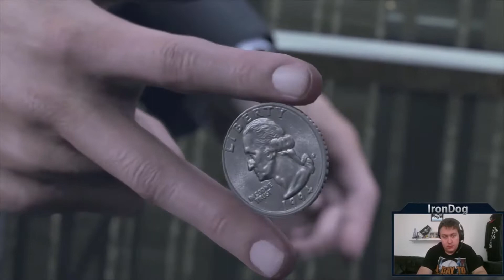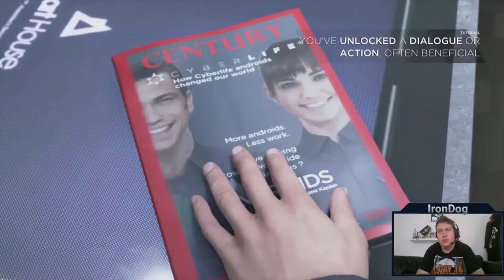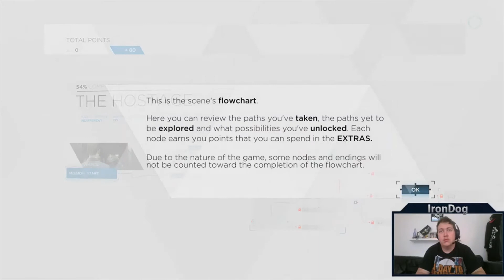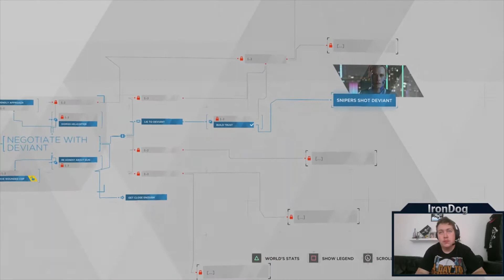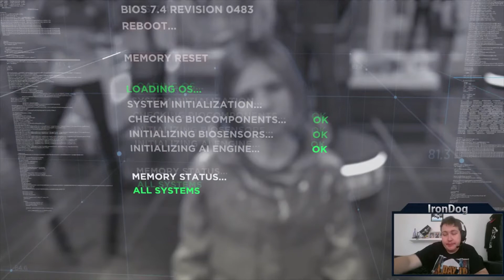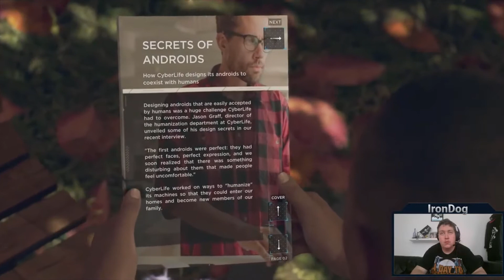Detroit Become Human: EP-1 "Are we human?"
Detroit: Become Human lets play.
these are ripped straight from my twitch stream (And at this point i had only just woken up) so im sorry if some of the things i say don't make sense, i was talking to someone in the chat.